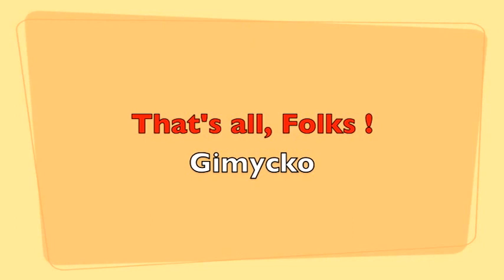Gimycko Legacy 0075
Conversation * Dancer * Greetings546 * Lamp * Levels
Lt Cauliflower * Quarrel * Scary Dudes * Sun Mirror * The Line Brothers